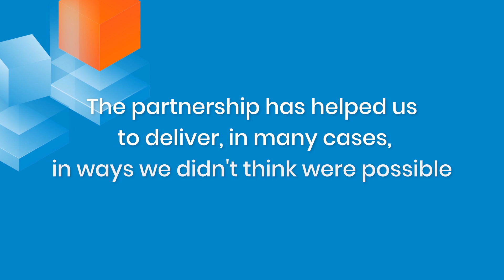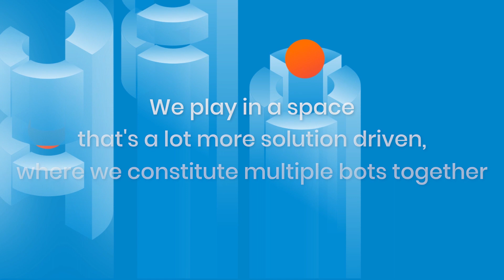UiPath & Healthcare: CIOX Health's William Falquero on Leveraging RPA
As a leader in the health information management space, CIOX Health needed dynamic solutions for a multitude of highly scalable projects. Their Director of RPA, William Falquero, explains why UiPath stood out as the obvious choice in becoming a strategic partner.

The vision they were striving for was both a mix of human and digital workers. UiPath enables CIOX Health's people to focus on high level, strategic activities while their bots handle the more mundane, repetitive tasks.

To learn more about UiPath's full impact on the ever-evolving healthcare industry, visit us

why uipath was the obvious choice to be s strategic partner